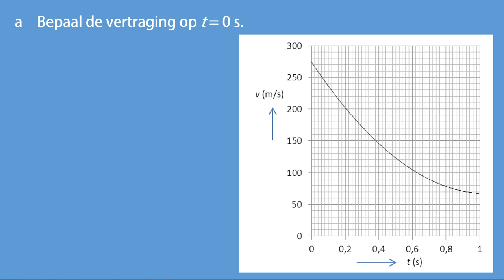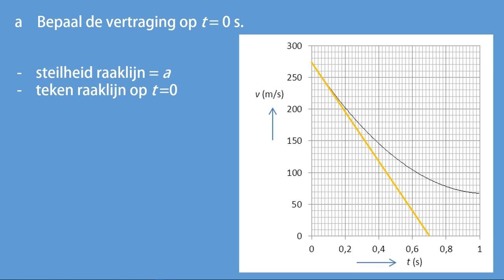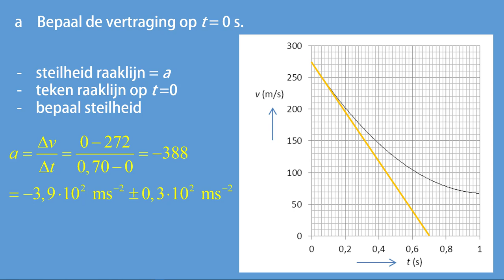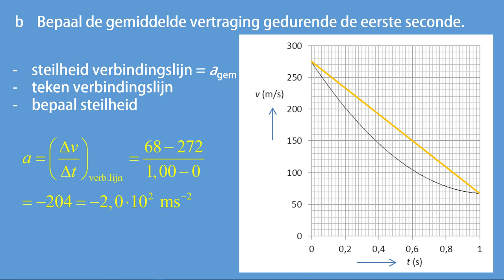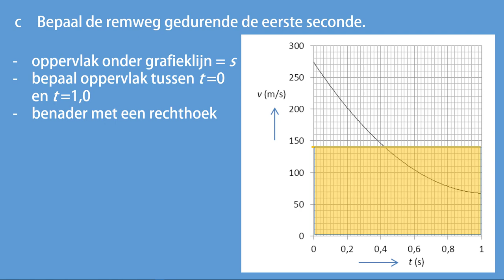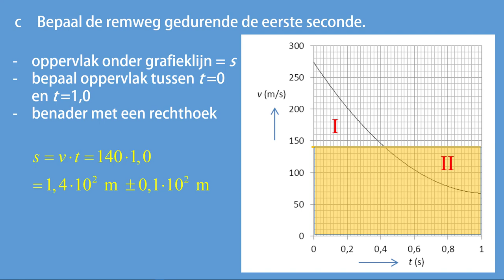De schietstoel, opgave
In deze video behandel ik een opgave over versnellingen en grafieken. Door de video stil te zetten kun je eerst zelf de opgave proberen en daarna naar de uitleg kijken.